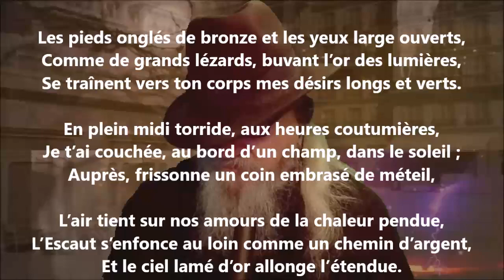Cantiques II - Émile Verhaeren lu par Yvon Jean